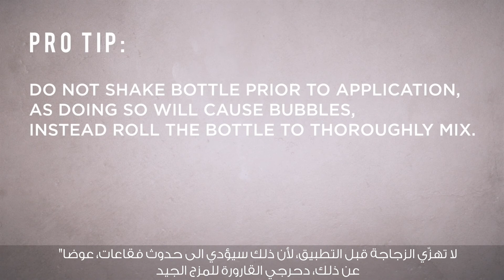Orly BUILDER IN A BOTTLE TUTORIAL